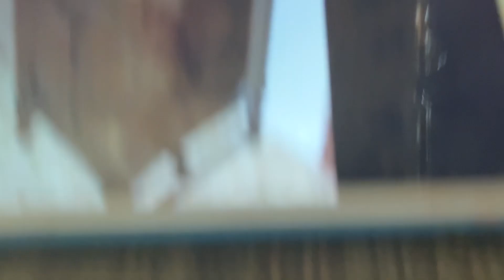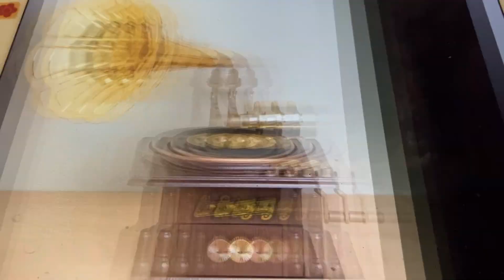Bedelia Arthur Collins 1903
Also recorded by Billy Murray.